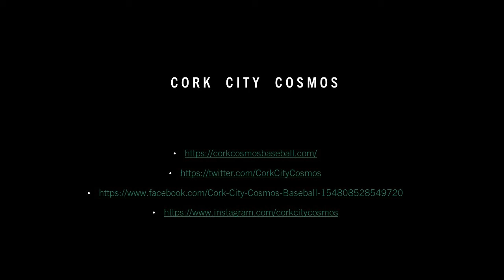Cork City Cosmos Baseball - RBI Triple